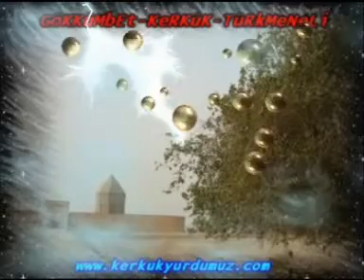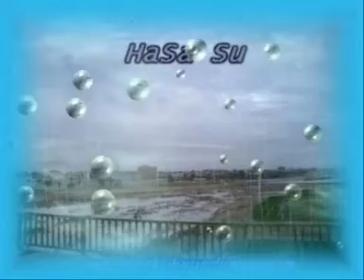Ali Koryali - Memed Duzlu 2 Part